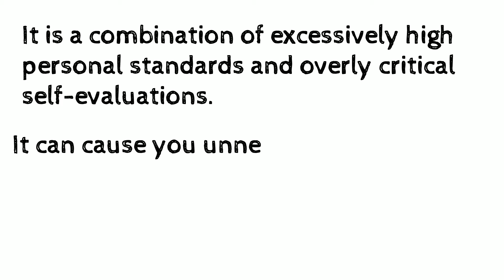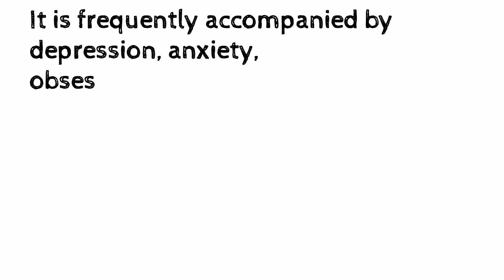What is perfectionism ?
don't be too perfect just get the job done.